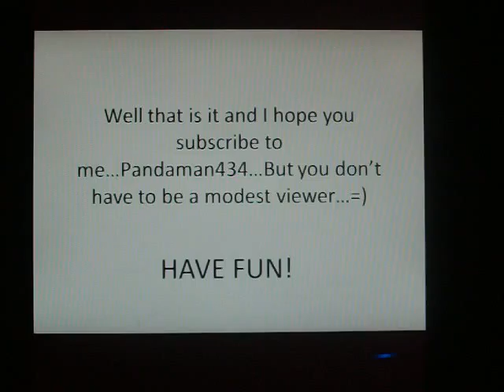Awsome Cars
Universal Studios